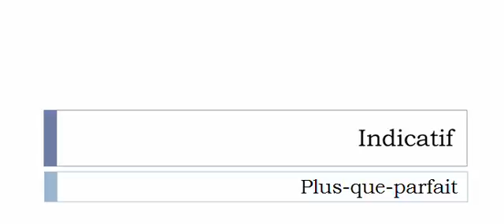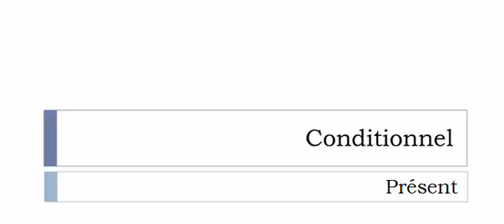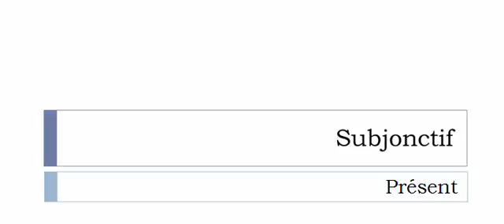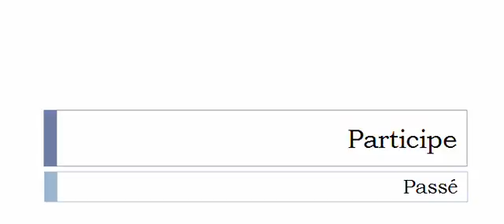Französisch lernen = Konjugation = Reborder